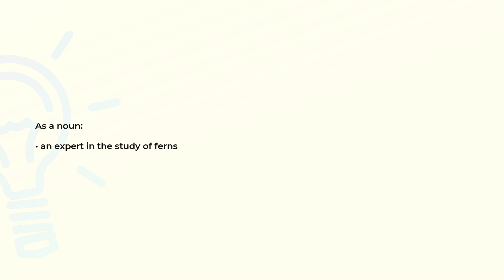What is the meaning of the word PTERIDOLOGIST?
Definition and spelling of the word PTERIDOLOGIST.

(00:00) Intro
(00:08) As a noun
(00:15) Spelling

As a noun (00:08):
• an expert in the study of ferns